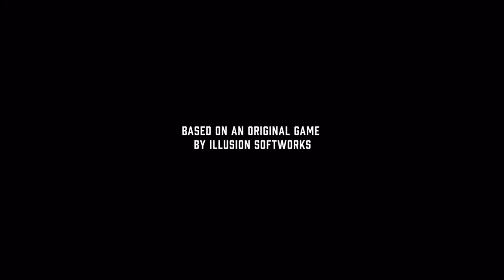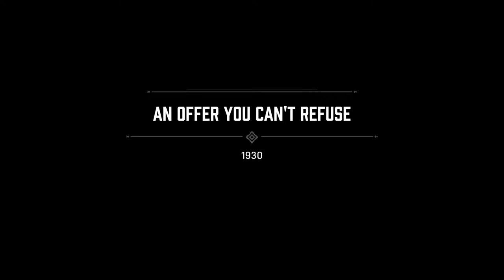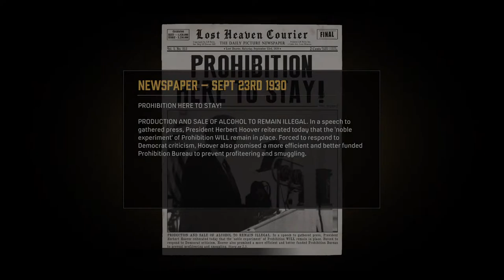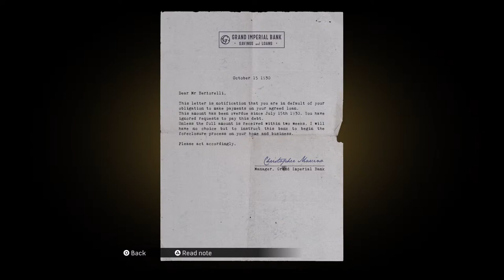Mafia 1 #1 a saga begins